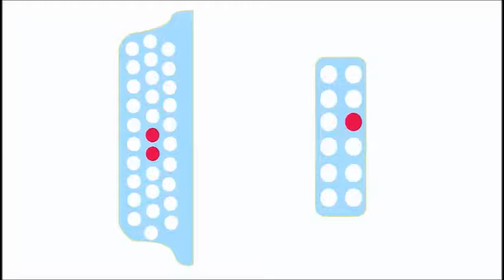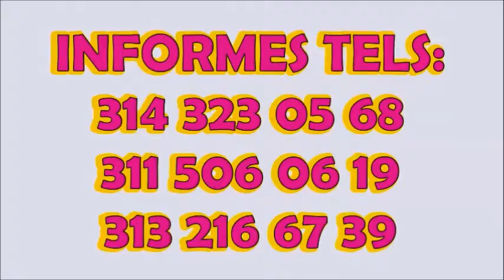Explicación fácil de como tocar el acordeòn Vallenato tema ME DICEN MERCEDES